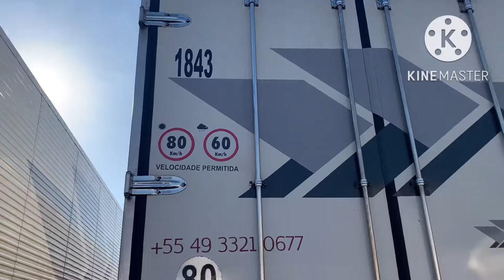Rio Amazonas sentido Manaus, um pouco sobre a balsa ⛴!